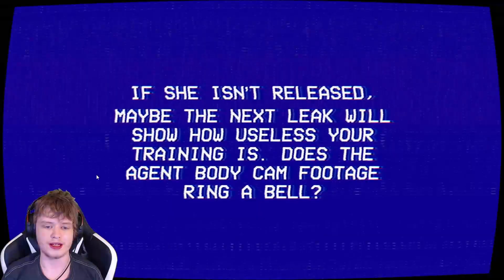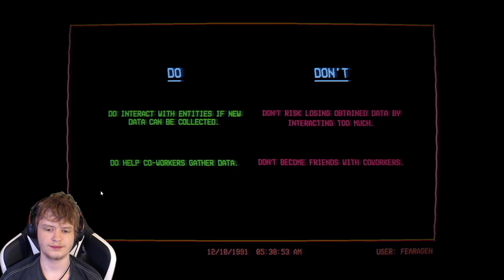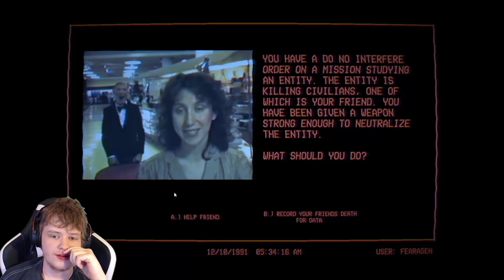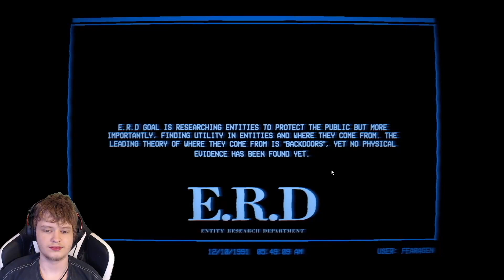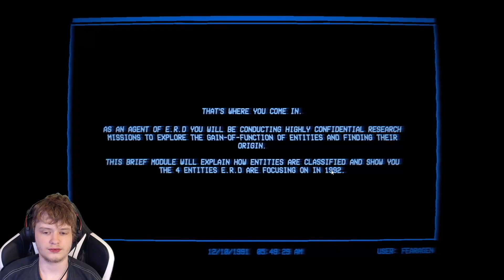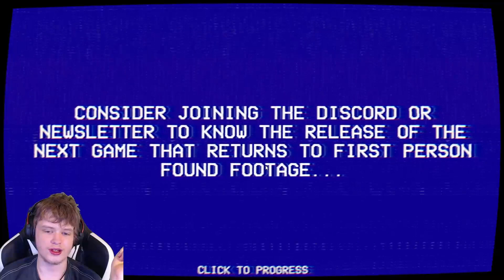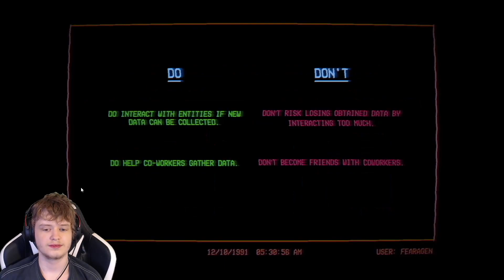The Lancaster Leak - Entity Exam | Horror Game Let's Play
This game was suggested by @NivenHedinger

About This Game:
YOU CONTROL THE FOUND FOOTAGE. Another tape has been leaked, this time a recording of a training protocol. By answering questions and resisting jumpscares, can you beat the Entity Exam?
Episode 3 - Entity Exam
The whistle-blowers have kept their promise and have leaked another tape. It seems to be some sort of training protocol used by the E.R.D. to train their agents on not only entities but field skills to improve their chances of survival.
WARNING: This game is not suitable for children or those easily disturbed.
Multiple Modules
There are 6 sections to prepare you for the final exam. Learn and practice the skills that cover this text, image, and audio-based game.
Features
30-40 minutes long
Linear Story
Analog horror themes
Minor Jumpscares